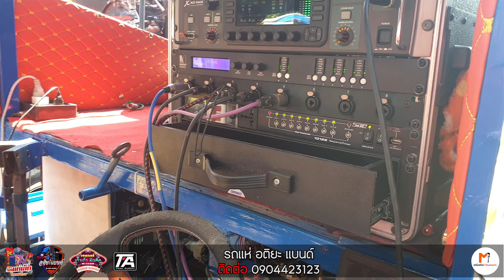รถแห่ อติยะ แบนด์ มหกรรมรถแห่เล็ก โคกสำโรงครั้งที่1 ระบบเสียงTA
รถแห่ อติยะ แบนด์ 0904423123